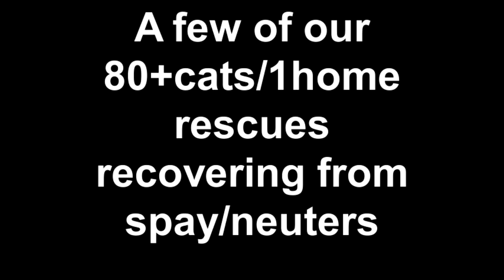A few of our 80+cats 1home rescues recovering from spay neuters